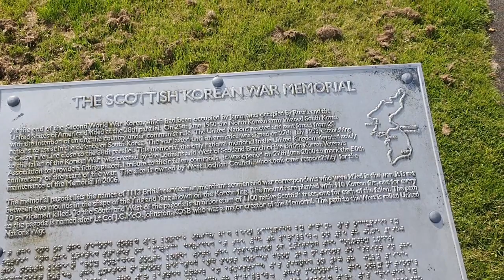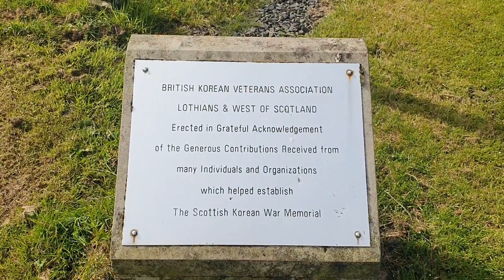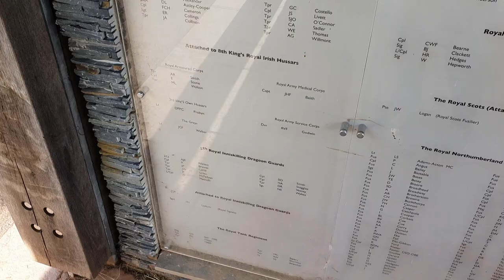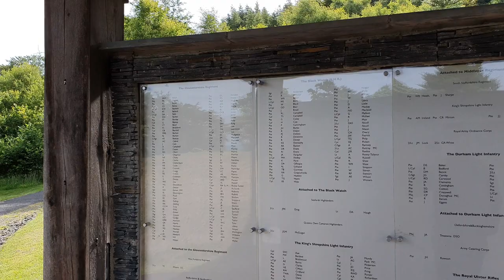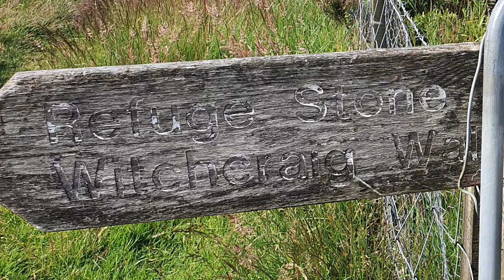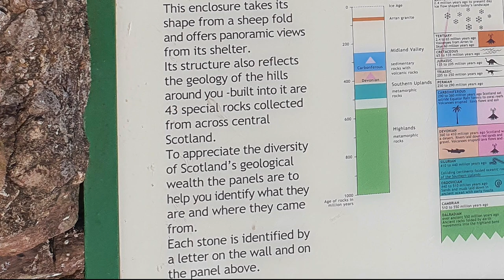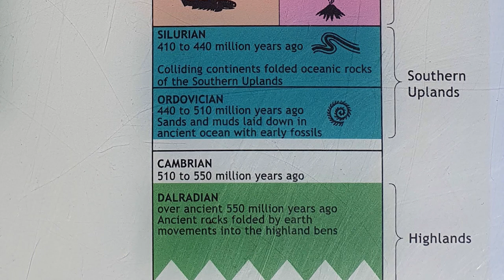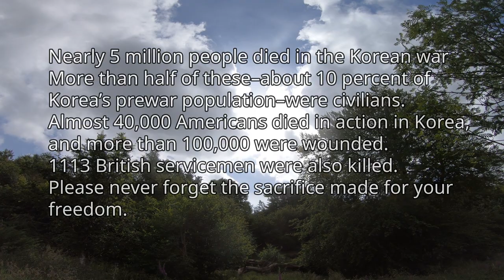Trailtrek Korean war memorial hike Scotland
A nice walk from the important Korean war memorial up to the hills and beecraigs woods.
Great place and free parking.

or use my paypal, bitcoin or monero addresses on the about page.